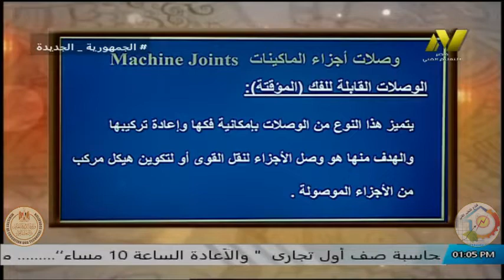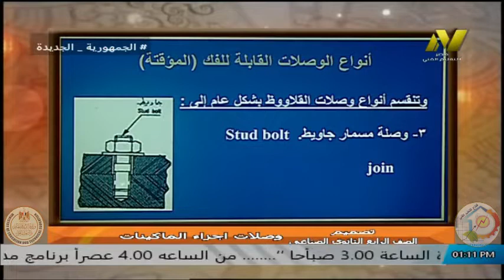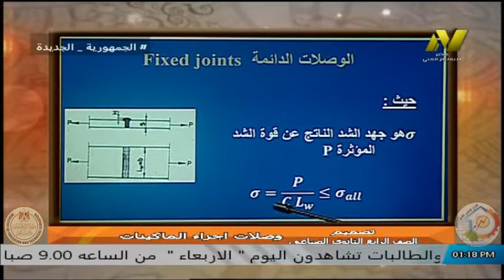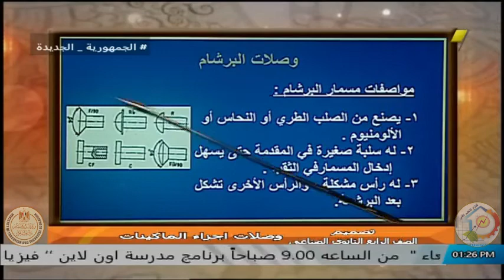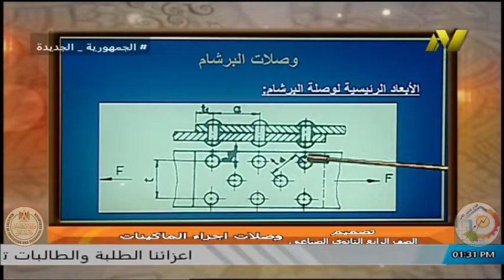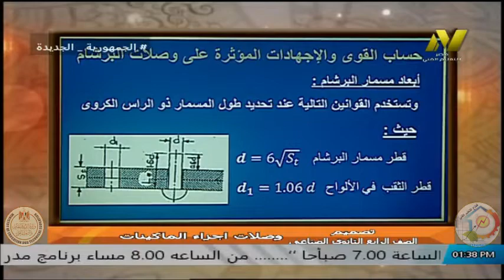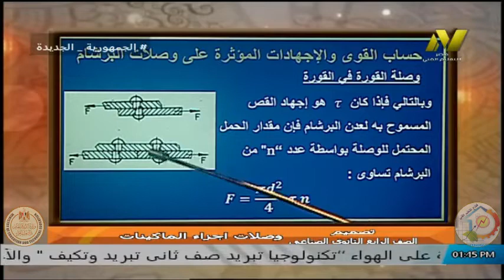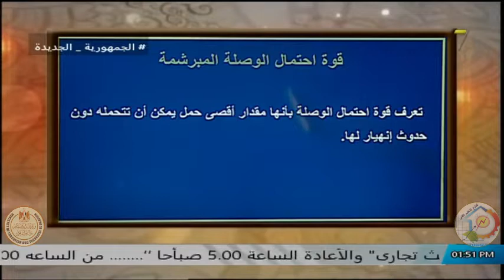الصف الرابع صناعى - تخصصات ميكانيكية - تصميم -وصلات اجزاء الماكينات - ا فتحى عبد الله